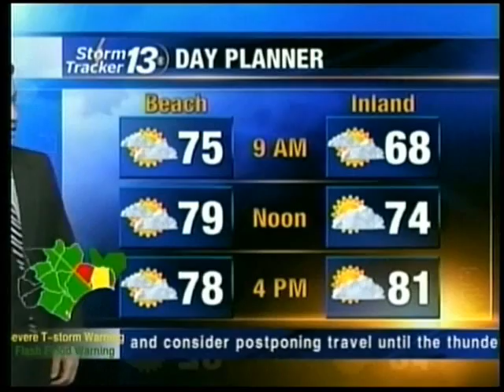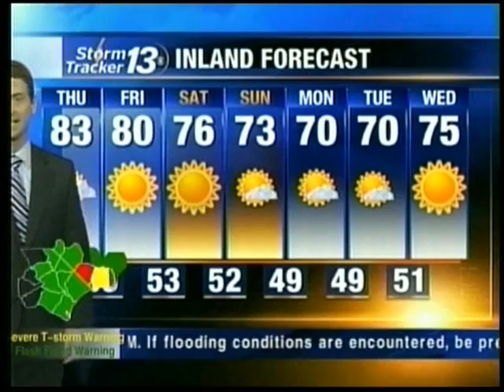Thursday morning weather for Sept. 30, 2010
Your Thursday morning weather forecast for the Pee Dee and Grand Strand communities of northeastern South Carolina.